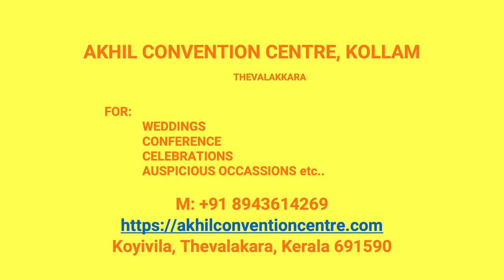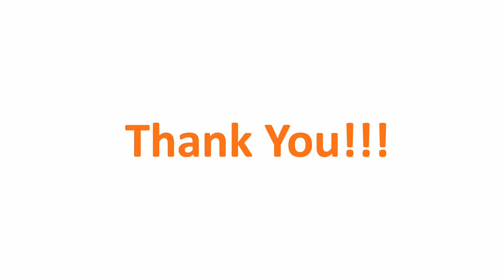Wedding Hall Padanayarkulangara Kollam